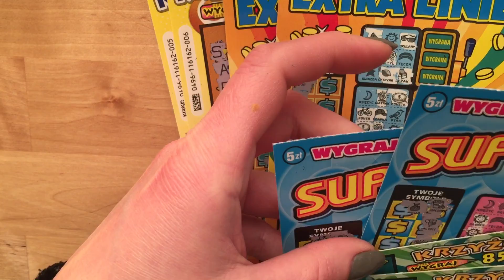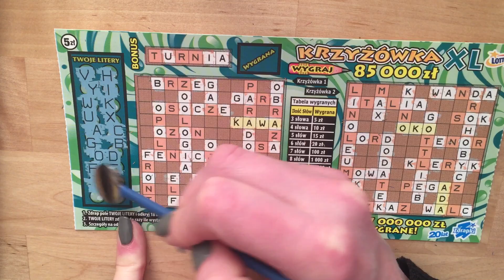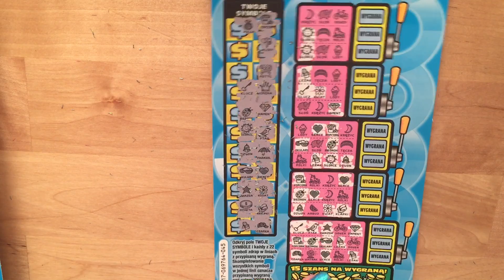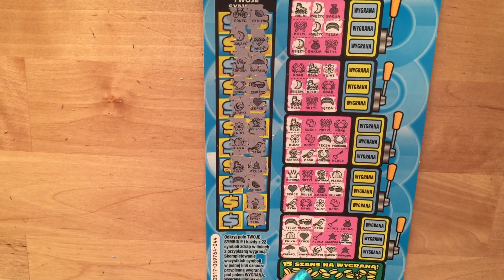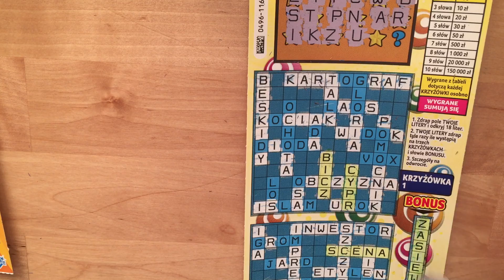ZDRAPKI LOTTO KRZYŻÓWKI kontra LINIE MIX ZA 60 zł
Serdecznie zapraszam na kolejny filmik ze zdrapkami, tym razem krzyżówki i linie ❤️
Pozdrawiam serdecznie 😀